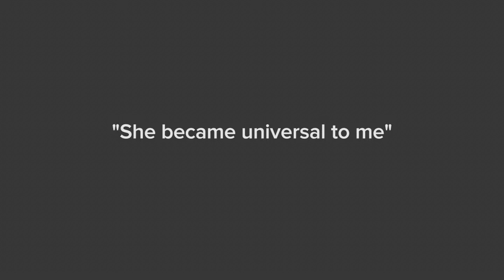Lionel Smit - Beautiful News - [2017]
Proof of concept for Ginkgo Agency, CT.